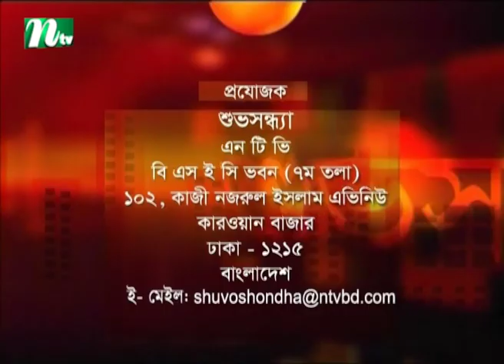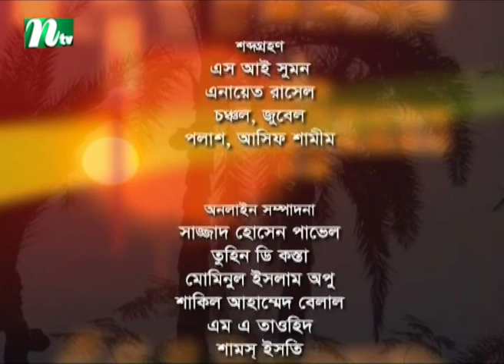Shuvo Shondha | Lieutenant Colonel Sazzad Ali(retired) | EP 5071 | Talk Show